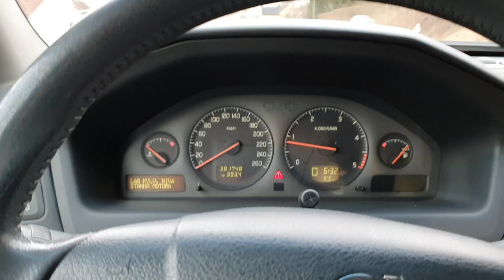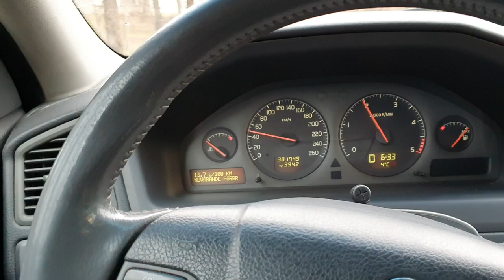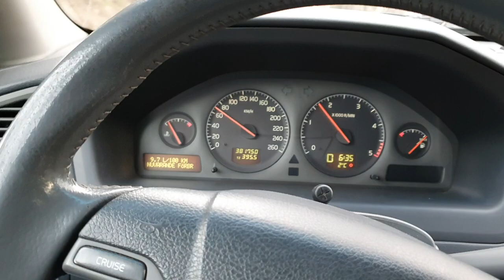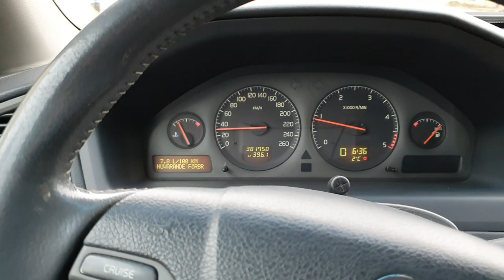Volvo v70 D5244t cold engine drive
Nice and gentle on the accelerator until the engine is up to operating temperature.
The automatic transmission is on it's way out unfortunately.